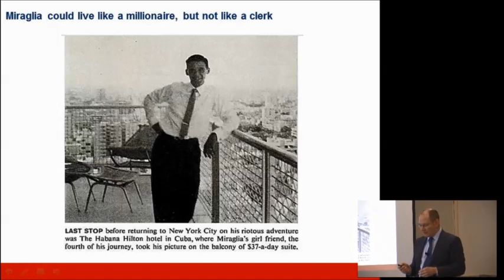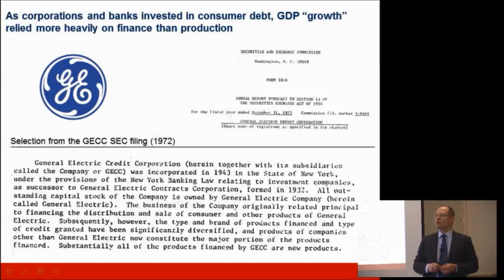Hyman Lecture 05 Debt Commodification GE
Hyman describes how large corporations such as GE stumbled into providing consumer credit, although still in a sense like the 19th-century shopkeeper writ large, extending credit to enable its customers to buy its products.